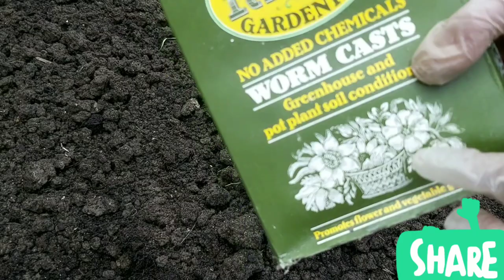How to Prepare Your Garden Soil for Planting Vegetables UK shokher bagan 2020| কিভাবে বাগান মাটি চাষ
How to Prepare Your Garden Soil for Planting Vegetables UK shokher bagan 2020 | কিভাবে বাগান মাটি চাষ | শাক-সবজি লাগানোর জন্য আপনার বাগান মাটি কীভাবে প্রস্তুত করবেন | soil preparation methods | মাটি প্রস্তুত পদ্ধতি |